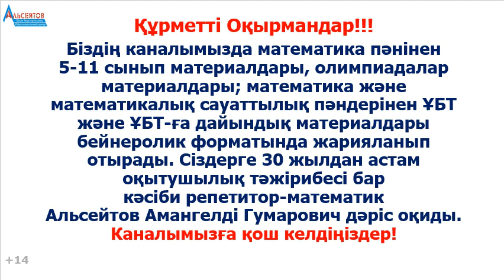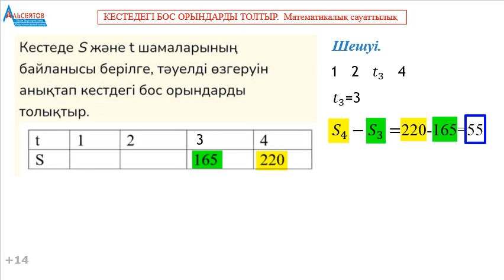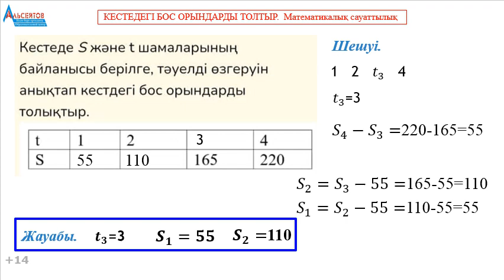КЕСТЕДЕГІ БОС ОРЫНДАРДЫ ТОЛТЫР | Математика. Математикалық сауаттылық | Алсейтов Амангелді Гумарович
КЕСТЕДЕГІ БОС ОРЫНДАРДЫ ТОЛТЫР | Математика. Математикалық сауаттылық | Альсейтов Амангелді Гумарович атты бейнеролик. Бұл бейнероликте Математика мен Математикалық сауаттылықтан ҰБТ-да кездесетін бір есеп қарастырылады. Кестеде t және S айнымалыларының байланысы берілген. Тәуелділікті анықтап, кестедегі бос орындарды толтыр деген есеп толығымен шешіледі.